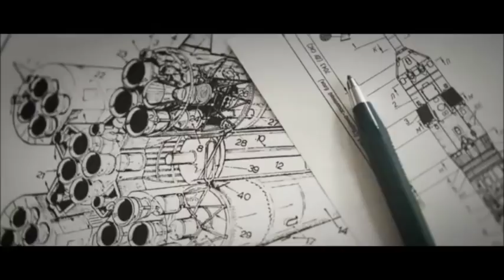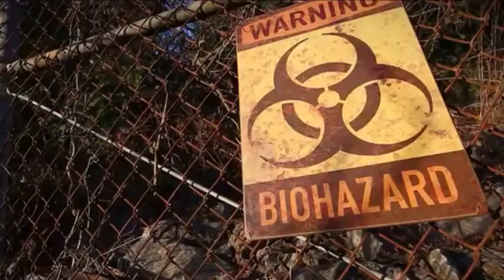When We Unchained the Earth from it's Sun... (FLAT EARTH)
"What did we do when we unchained the Earth from it's sun...?"

(R. Zacharias reciting the uncannily prophetic prose of Nietzsche's "Parable of the Madman...)

HAVE YOU NOT HEARD OF THAT MADMAN WHO LIT A LANTERN IN THE BRIGHT MORNING HOURS, RAN TO THE MARKET-PLACE, AND CRIED INCESSANTLY: “I AM LOOKING FOR GOD!
AS MANY OF THOSE WHO DID NOT BELIEVE IN GOD WERE STANDING TOGETHER THERE, HE EXCITED CONSIDERABLE LAUGHTER. HAVE YOU LOST HIM, THEN? SAID ONE. DID HE LOSE HIS WAY LIKE A CHILD? OR IS HE HIDING? IS HE AFRAID OF US? HAS HE GONE ON A VOYAGE? OR EMIGRATED? THUS THEY SHOUTED AND LAUGHED. THE MADMAN SPRANG INTO THEIR MIDST AND PIERCED THEM WITH HIS GLANCES.
“WHERE HAS GOD GONE?” HE CRIED. “I SHALL TELL YOU. WE HAVE KILLED HIM- YOU AND I. WE ARE HIS MURDERERS. BUT HOW HAVE WE DONE THIS? HOW WERE WE ABLE TO DRINK UP THE SEA? WHO GAVE US THE SPONGE TO WIPE AWAY THE ENTIRE HORIZON? WHAT DID WE DO WHEN WE UNCHAINED THE EARTH FROM IT`S SUN? WHITHER IS IT MOVING NOW? WHITHER ARE WE MOVING NOW? AWAY FROM ALL SUNS? ARE WE NOT PERPETUALLY FALLING? BACKWARD, SIDEWARD, FORWARD, IN ALL DIRECTIONS? IS THERE ANY UP OR DOWN LEFT? ARE WE NOT STRAYING AS IF THROUGH AN INFINITE NOTHING? DO WE NOT FEEL THE BREATH OF EMPTY SPACE? HAS IT NOT BECOME COLDER? IS IT NOT MORE AND MORE NIGHT COMING ON ALL THE TIME? MUST NOT LANTERNS BE LIT IN THE MORNING? DO WE NOT HEAR ANYTHING YET OF THE NOISE OF THE GRAVEDIGGERS WHO ARE BURYING GOD? DO WE NOT SMELL ANYTHING YET OF GOD`S DECOMPOSITION? GODS TOO DECOMPOSE. GOD IS DEAD. GOD REMAINS DEAD. AND WE HAVE KILLED HIM. HOW SHALL WE, MURDERERS OF ALL MURDERERS, CONSOLE OURSELVES? THAT WHICH WAS THE HOLIEST AND MIGHTIEST OF ALL THAT THE WORLD HAS YET POSSESSED HAS BLED TO DEATH UNDER OUR KNIVES. WHO WILL WIPE THIS BLOOD OFF US? WITH WHAT WATER COULD WE PURIFY OURSELVES? WHAT FESTIVALS OF ATONEMENT, WHAT SACRED GAMES SHALL WE NEED TO INVENT? IS NOT THE GREATNESS OF THIS DEED TOO GREAT FOR US? MUST WE NOT OURSELVES BECOME GODS SIMPLY TO BE WORTHY OF IT? THERE HAS NEVER BEEN A GREATER DEED; AND WHOSOEVER SHALL BE BORN AFTER US-FOR THE SAKE OF THIS DEED HE SHALL BE PART OF A HIGHER HISTORY THAN ALL HISTORY HITHERTO.”
HERE THE MADMAN FELL SILENT AND AGAIN REGARDED HIS LISTENERS; AND THEY TOO WERE SILENT AND STARED AT HIM IN ASTONISHMENT. AT LAST HE THREW HIS LANTERN TO THE GROUND, AND IT BROKE AND WENT OUT. “I HAVE COME TOO EARLY,” HE SAID THEN; “MY TIME HAS NOT COME YET. THE TREMENDOUS EVENT IS STILL ON IT`S WAY, STILL TRAVELLING, -IT HAS NOT YET REACHED THE EARS OF MEN. LIGHTNING AND THUNDER REQUIRE TIME, THE LIGHT OF THE STARS REQUIRES TIME, DEEDS REQUIRE TIME EVEN AFTER THEY ARE DONE, BEFORE THEY CAN BE SEEN AND HEARD. THIS DEED IS STILL MORE DISTANT FROM THEM THAN THE DISTANT STARS-AND YET THEY HAVE DONE IT THEMSELVES.”
IT HAS BEEN FURTHER RELATED THAT ON THE SAME DAY THE MADMAN ENTERED DIVERS CHURCHES AND THERE SANG A REQUIEM. LED OUT AND QUIETENED, HE IS SAID TO HAVE RETORTED EACH TIME: “WHAT ARE THESE CHURCHES NOW IF THEY ARE NOT THE TOMBS AND SEPULCHRES OF GOD?”